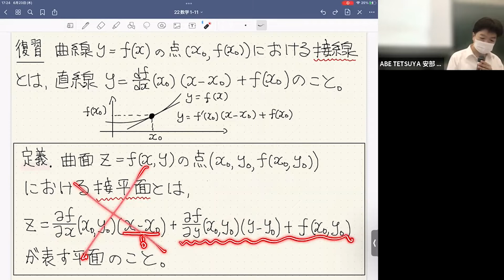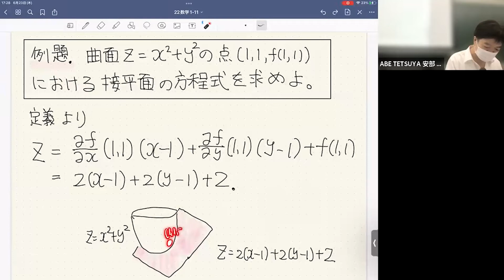【22数学1-11 その3】接平面と全微分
0:00 2変数関数の（1次）近似の具体例
11:00 復習：1次近似と接線の方程式
13:56 （形式的な）接平面の方程式
17:28 具体例
21:05 全微分可能とは
31:14 全微分可能の意味と全微分

この講義における接平面は形式的に定義しています。このアプローチの問題点は「接する」の意味を説明せずに、接平面を定義していることです。元の関数が全微分可能であるときに、接平面は（期待していた）意味を持ちます。この辺りは、資料で確認してください。